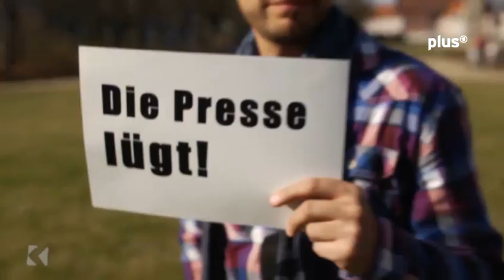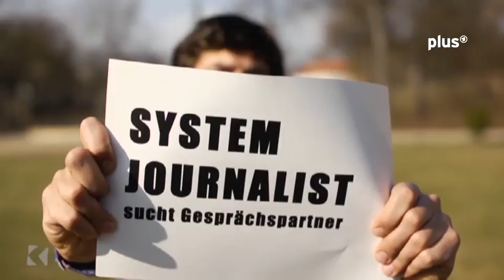Wie wird man eigentlich Nazi? Klub Konkret ARD